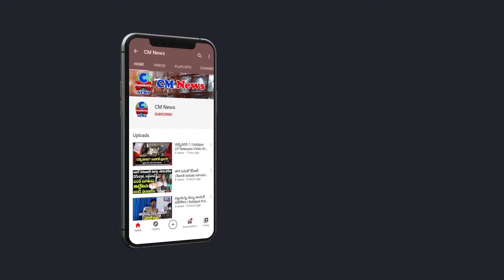టీఎస్ఆర్టీసీ ఉద్యోగులకు గుడ్‌న్యూస్... ఆ ఫైల్‌పై కేసీఆర్ సంతకం | TSRTC Latest News | KCR | CM News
టీఎస్ఆర్టీసీ ఉద్యోగులకు గుడ్‌న్యూస్... ఆ ఫైల్‌పై కేసీఆర్ సంతకం
TSRTC Latest News
KCR